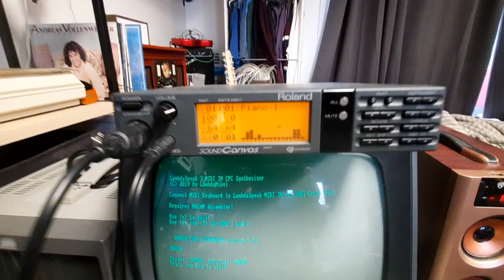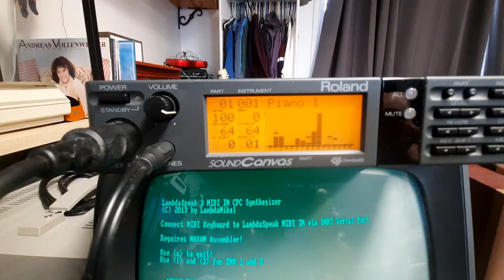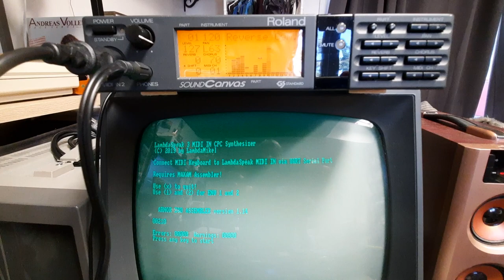Amstrad CPC Plays Van Halen - Let's Jump!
Streaming out some MIDI Data. also some Descent 2.